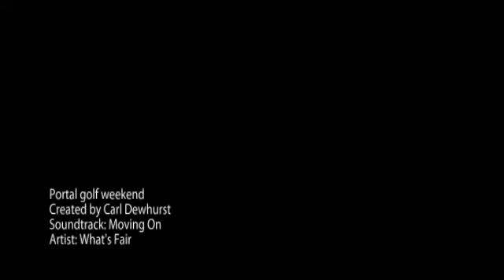Portal golf weekend